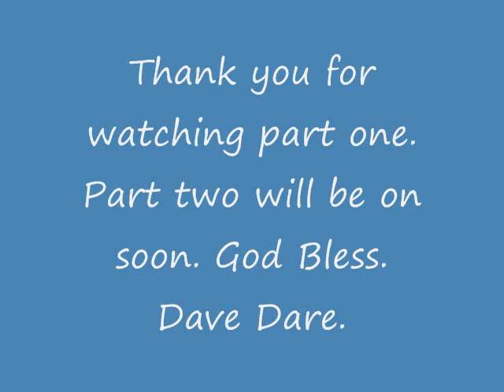Friday Night Live Safe Harbor 4 30 2021 part one.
Many singers and players from various places in Indiana including: Tim as MC, Jerry Ulmer, Dave & Anna Mae Dare, Doug Tolson, Ernie & Tammie Barnard, Larry Woodhouse,   gathered at Safe Harbor Assembly of God Church in Rochester, IN. We had an awesome time in song and music. This is part one of what took place. God Bless. Dave.

In Concert: The Detty Sisters, June 11, 2021 at 6:00 PM CDT.
                     The Farm Hands Gospel Bluegrass group, August 20, 2021 at 6:00 PM CDT.
Venue: Knox Nazarene Church, 1801 S. Heaton Street. Knox, IN 46534.
See you at the Concerts. God Bless. Dave & Anna Mae Dare.